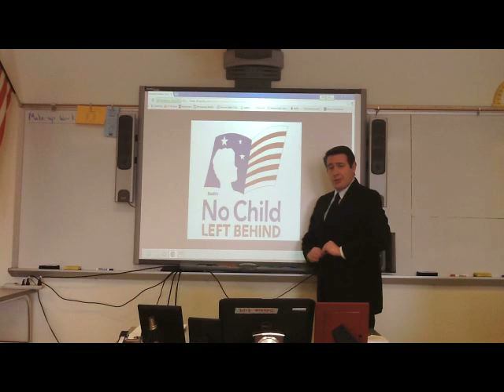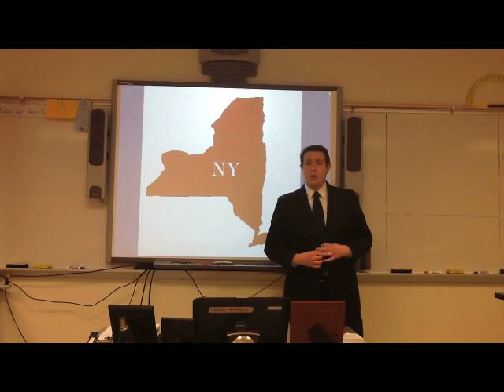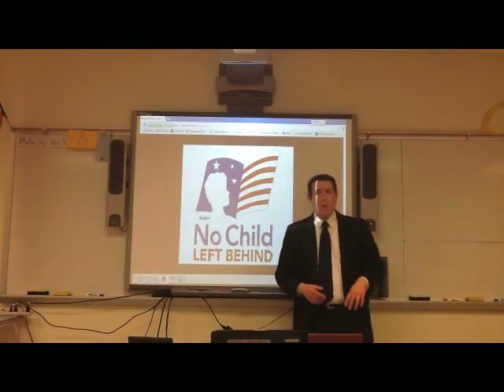Professional Teacher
Dear Governor Cuomo...

Original Song: "Professional Pirate" from Muppet Treasure Island

Lyrics:
When I was just a lad looking for my true vocation
My father said, "Now son, this choice deserves deliberation.
Though you could be a doctor or perhaps a financier,
my boy why not consider a more challenging career?!"

Hey Ho Ho
We'll teach the common core.
And when our students test we hope they'll get a passing score.
We have to reach all students and we can't leave any out.
'Cause when you're a professional teacher,
that's what the job's about.

Now take the governor. We know he must despise us.
But to the students we are heroes and they idolize us.
It's how you look at educators that makes us bad or good.
And I see us as members of a noble neighborhood

Hey Ho Ho
We're honorable folks.
And we have to stay off Facebook so we don't get any pokes.
On occasion there may be someone you must remediate.
But when you're a professional teacher,
you can always blame the state!

I could have been a surgeon. I like taking things apart.
I could have been a lawyer, but I just had too much heart.
I could have been in politics 'cause I've always been a big spender.
Maybe I could've been a contender

Some say we're rotten apples and should be scorned and hated.
I say we're victims of bad press. It's all exaggerated.
We want no student left behind. We'll race them to the top
And when the work day's over, well, we hardly ever stop!

Spoken:
The governor and his hedge fund managers can bully us all they want and tell us how they know so much more about our students than we do.
He sees them as numbers on a graph and pawns in a chess match.
We’ll stand up for THEM!

Hey ho ho
We're teachers through and through.
And please believe that everything we do we do for you.
APPR is gonna be whatever it will be.
You'll write your SLO
To make sure students know
The things that you taught 'em
Way back in autumn
To demonstrate they grow
And when you're a professional teacher
Sometimes you have to stand up and say NO!

No
Cuo
Mo